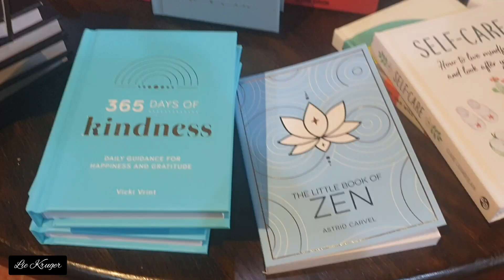Autumn 2022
My favorite season...